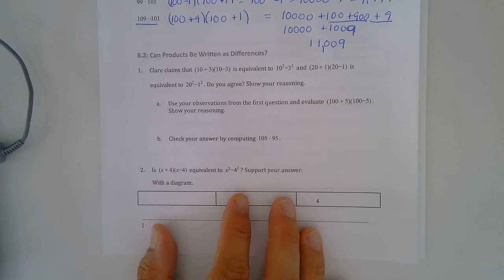8.2 Can Products be written as differences?